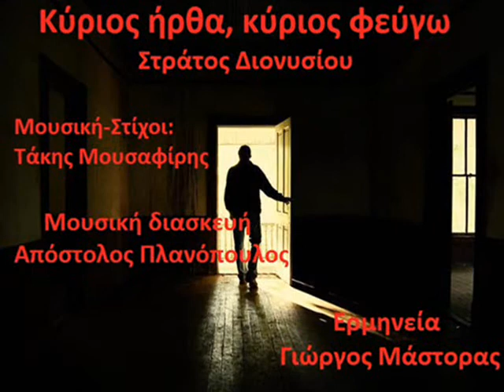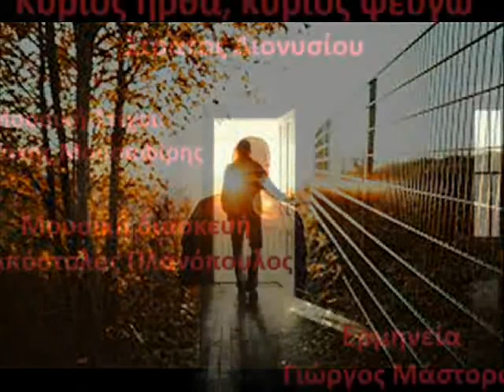ΚΥΡΙΟΣ ΗΡΘΑ ΚΑΙ ΚΥΡΙΟΣ ΦΕΥΓΩ - ΓΙΩΡΓΟΣ ΜΑΣΤΟΡΑΣ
ΠΡΩΤΗ ΕΡΜΗΝΕΙΑ ΣΤΡΑΤΟΣ ΔΙΟΝΥΣΙΟΥ
ΜΟΥΣΙΚΗ ΔΙΑΣΚΕΥΗ ΑΠΟΣΤΟΛΟΣ ΠΛΑΝΟΠΟΥΛΟΣ
ΣΤΙΧΟΙ ΚΑΙ ΜΟΥΣΙΚΗ ΤΑΚΗΣ ΜΟΥΣΑΦΙΡΗΣ

Το βιντεο ειναι καθαρα για διασκεδαση και δεν εχω οικονομικες απαιτησεις.Τα πνευματικα δικαιωματα ανηκουν στους δημιουργους!!!